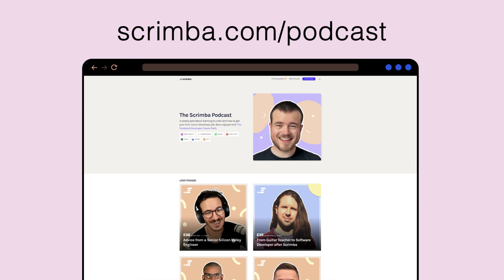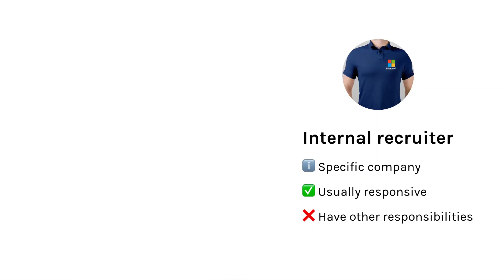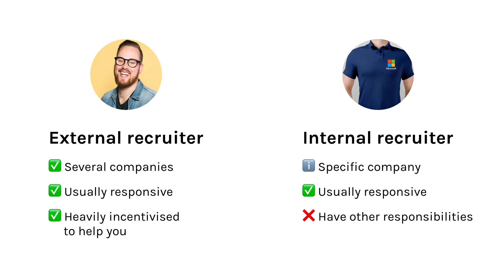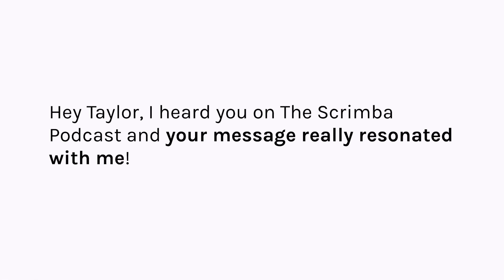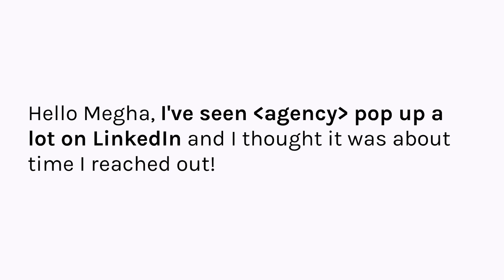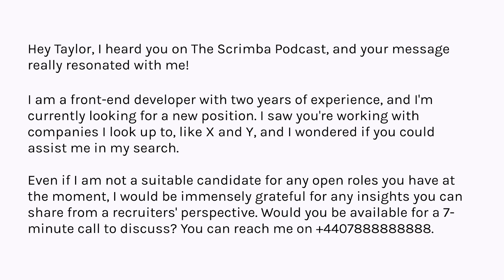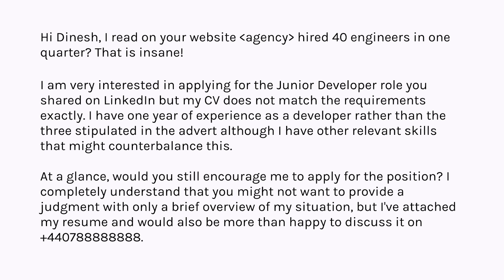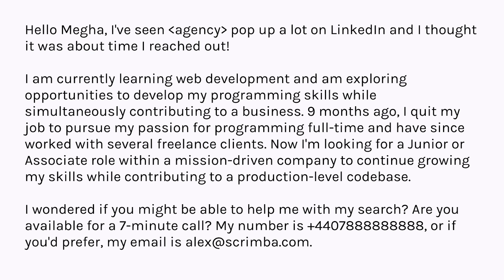Reach out to Recruiters on LinkedIn (as a Developer)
In this video, Alex from Scrimba and special guest, Taylor Desseyn share message templates you can use to reach out to recruiters and increase your chance of hearing back.

⏰ TIMESTAMPS
- Introduction (00:00)
- How to find recruiters on LinkedIn (01:40)
- External vs internal recruiters (02:30)
- How to write a good cold message (04:07)
- Admiration and flatery (06:17)
- Templates (08:28)
- Template 1 (09:11)
- Template 2 (10:29)
- Template 3 (11:51)
- How to give out your number (13:16)
- How to sidestep LinkedIn message limits  (14:02)
- Conclusion (17:41)